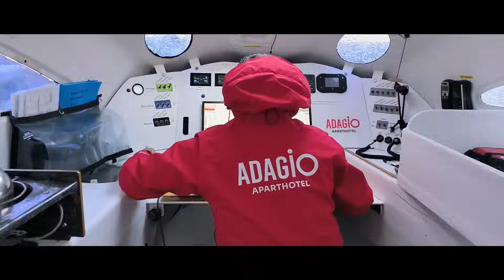TEASER OFFICIEL | ARKEA ULTIM CHALLENGE - Brest 🔱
LE DÉFI LE PLUS EXTRÊME JAMAIS RÉALISÉ EN COURSE AU LARGE

Le 7 janvier 2024 à Brest, 6 marins d'exceptions à la barre de bateau hors normes s'élanceront dans une aventure unique l'ARKEA ULTIM CHALLENGE - Brest 🔱, le premier tour du monde en course en ULTIM 32/23.
Découvrez le teaser de ce challenge hors du commun. 👀

Les skippers engagés :
Anthony Marchand - Actual Ultim 3
Armel Le Cléac’h - Maxi Banque Populaire XI
Charles Caudrelier - Maxi Edmond de Rothschild
Éric Péron - Adagio
Thomas Coville - Sodebo Ultim 3
Tom Laperche - Trimaran SVR-Lazartigue

Retrouvez aussi toutes les dernières infos de ce premier tour du monde en course en ULTIM 32/23 sur notre site internet

🎥 © Polaryse & Nefsea

ARKEA | Brest Métropole & Ville | Région Bretagne | Département Finistère